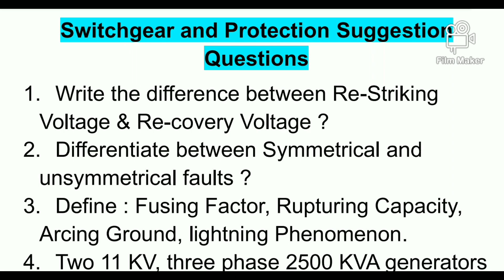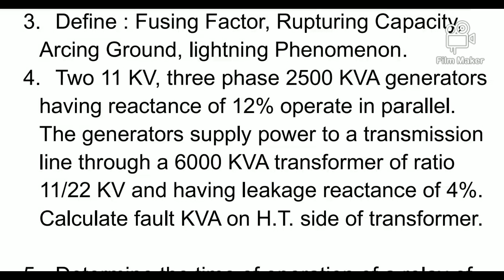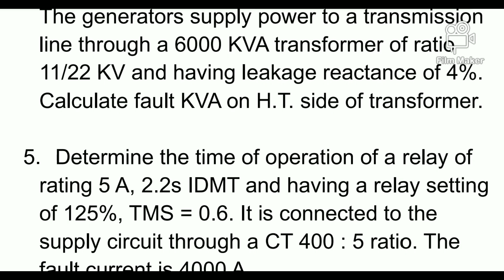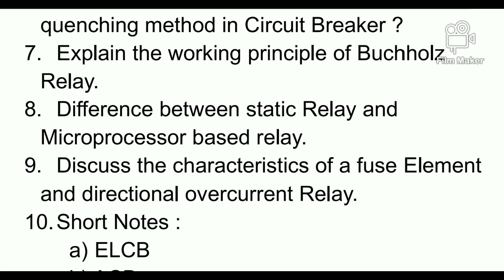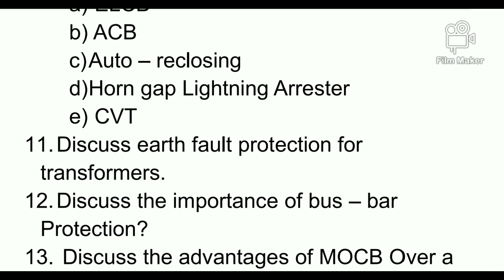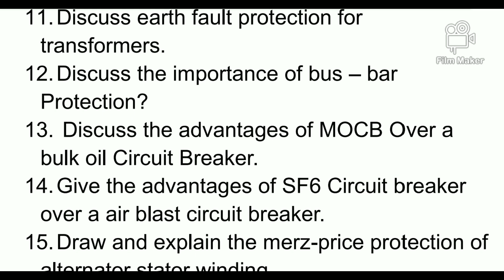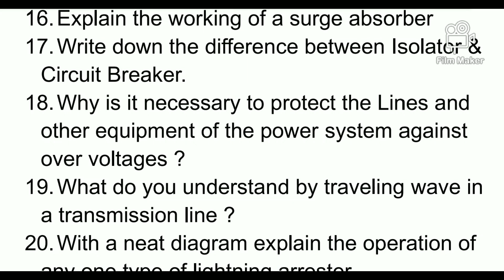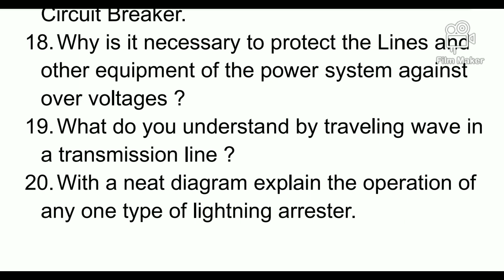Switchgear and Protection Suggestion Questions || Diploma 4th Sem Electrical || 2024 || WBSCTE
Switchgear and Protection Suggestions Questions || Diploma 4th Sem Electrical || 2024 || WBSCTE ||
Related search - - - -
Suggestion Questions of switchgear and protection
Suggestion Questions of diploma electrical students
Diploma 4th Sem EE suggestions
Switchgear and protection suggestions
Switchgear and protection subject model question paper
Switchgear and protection subject Suggestion questions
Diploma 4th Sem Electrical suggestions questions